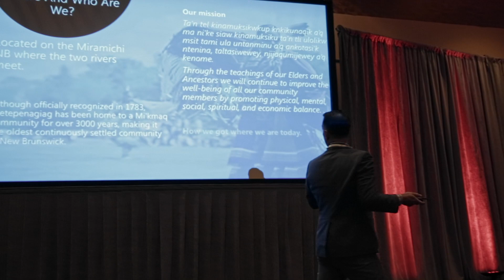CANDO Conference 2019 Highlight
Showcasing the 26th Annual Cando National Conference held at Hilton Lac-Leamy, Gatineau, Quebec. A national conference focused on Indigenous economic development. Featured content: Women in Business Panel; National Youth Panel; Community Economic Development Initiative a partnership between First Nations and municipalities; and Economic Developer of the Year Awards.